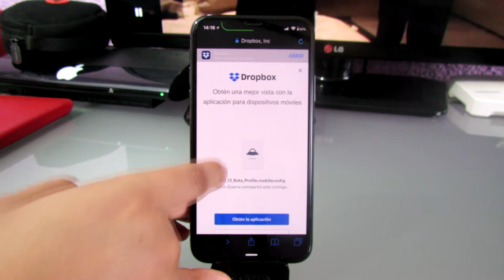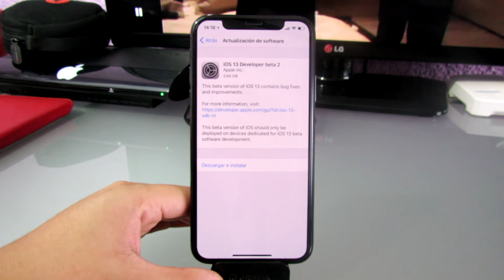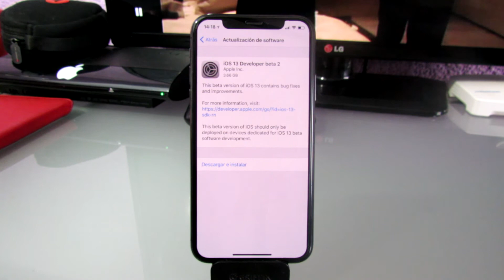INSTALA IOS 13 BETA 2 FÁCIL SIN COMPUTADORA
El mejor agradecimiento es tu like y tu suscripción

Videos recomendados

YoMarissa, TGODOFMUSIC, thegodofmusic, marissavy